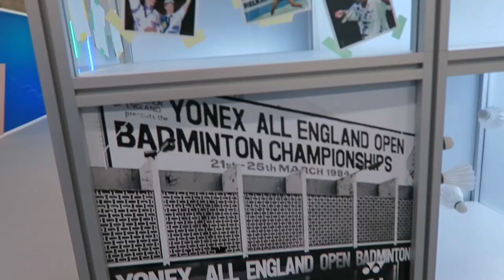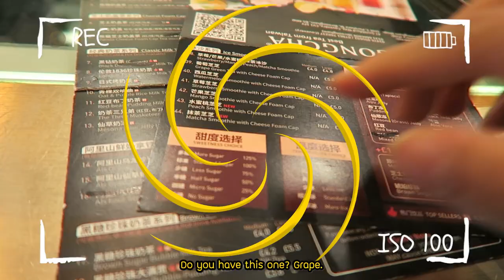EP.16 Back in Birmingham for All England Championships.. มาแข่งรายการเก่าแก่ที่สุด! | POPOR SAPSIREE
A regular feature in every year's tournament calendar - the All England Championships
พาชมบรรยากาศเมืองเบอร์มิ่งแฮม และการแข่งขันรายการเก่าแก่ที่สุดของแบดมินตัน